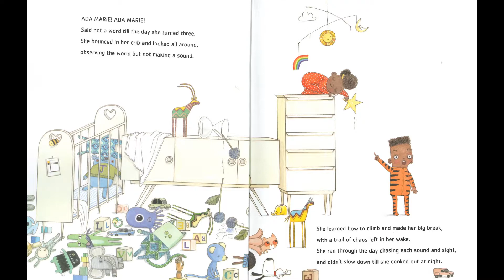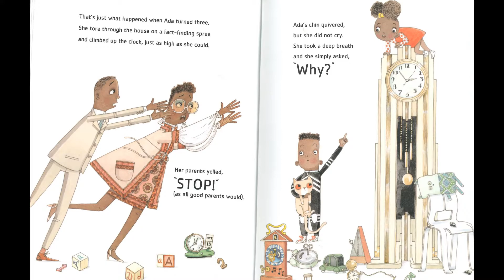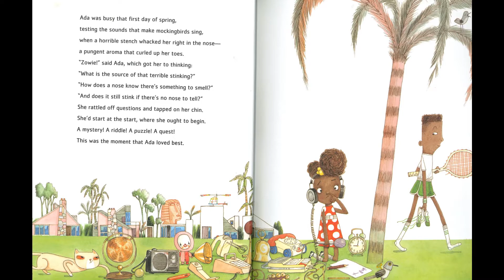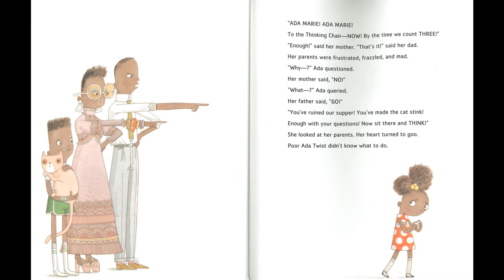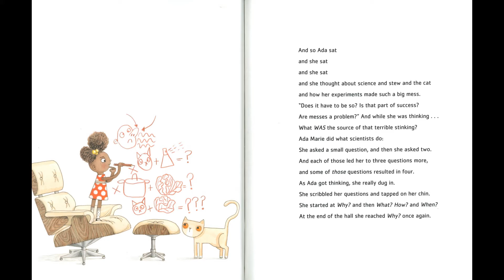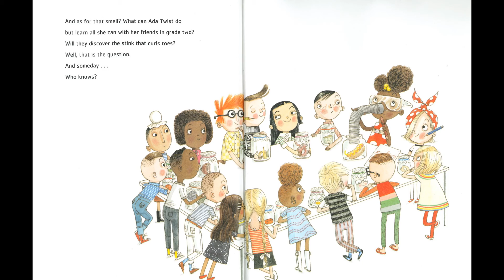Black History Month Storytime - Ada Twist, Scientist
High Point Museum Curator of Education Sara Blanchett reads a "Ada Twist, Scientist," for Black History Month Storytime.